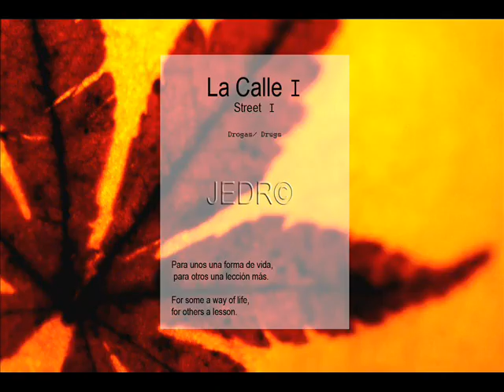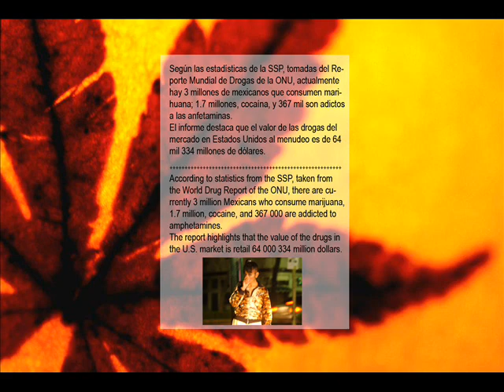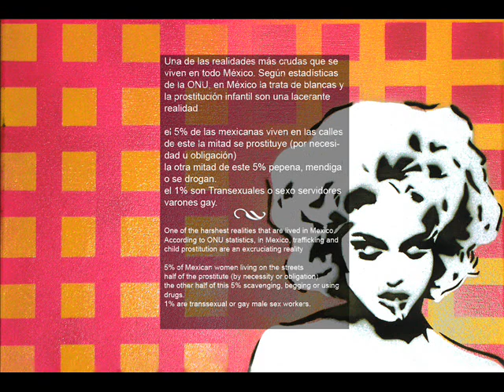street /calle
Fotoreportaje en México  - Gráfico
Photojournalism Mexico - Graphic

JEDR©